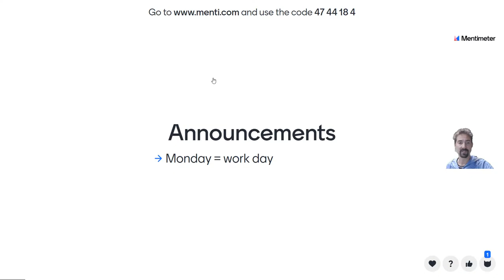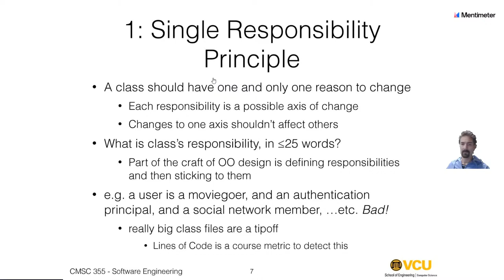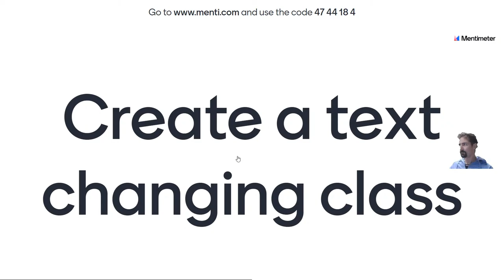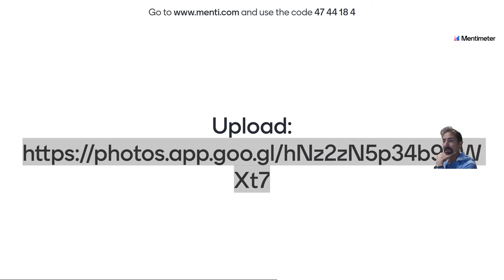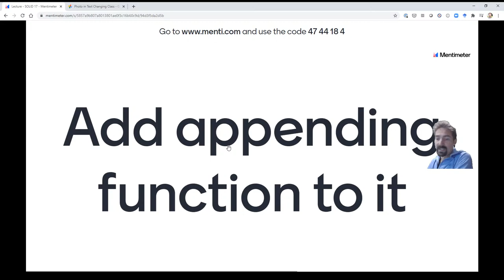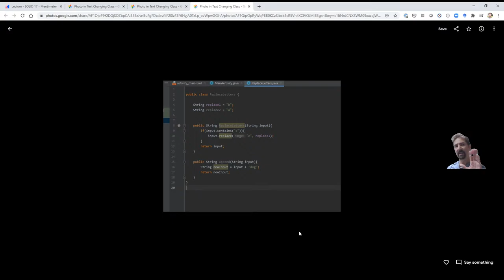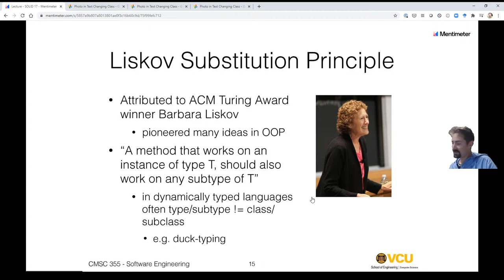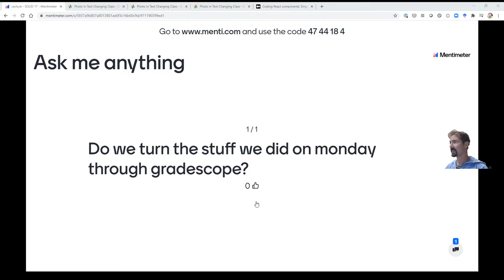David Shepherd Live Stream